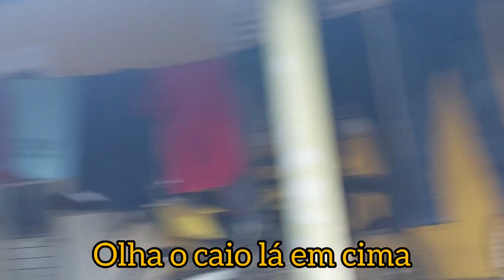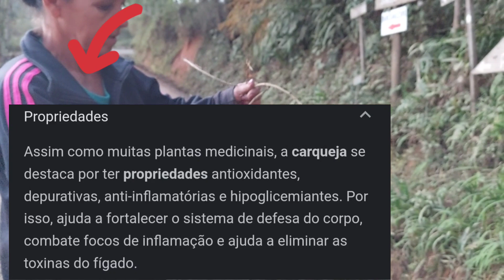PLANTEI MAIS MUDINHAS DE PITAYA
Oi pessoaaaaaaaal ❤️ Tudo bem com vocês? Espero que sim ✨

Mais um vídeo no canal ❤️

Deus abençoe vocês e até o próximo vídeo ❤️

Abraços nosso pra vocês 🥰

Lembrando que os vídeos são gravados pelo celular, então nos desculpem pela imagem e pelo áudio.

Espero que gostem, fiquem com Deus 🙏

E me desculpem pela qualidade da imagem e do áudio, os vídeos são gravados pelo celular!